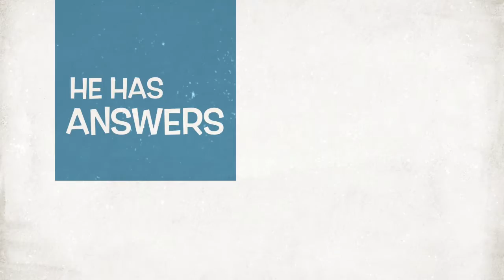Ken Drives Introduction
You might be asking yourself . . . what is "Ken Drives" ???  The short answer . . . short, fun videos where Ken answers questions while driving.  The longer answer is this:  "Ken Drives" is a series of videos that cover a range of topics – most of them related to marketing – that are released several times each week to help you in your marketing endeavors.

We want these videos to be simple, entertaining, and informative.  Ken sometimes gets too caught up in the crazy complications of digital marketing (yeah . . . we’ve told him), but we noticed something . . . he stays distracted just enough while driving that he drastically turns down the geek level and explains things in a way most people can understand.  So we stick him behind the wheel, turn on the camera, and let him talk!

If you have a question that you want Ken to answer (regarding marketing – or ANYTHING else) on one of these videos, just Submit a Question at the link below and we’ll get right on it!